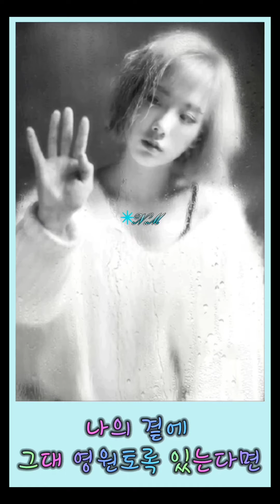🎶All.with.youⓟ - ㅌH연.『(ㅃr뜨렷던)번오1Ver.』 .『원톤.민트.미니Ver』.(ㄹㅔ전드). [고음질.고품질.고퀄ㄹ1티]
All.with.you(너만잇으면..)
잔잔ㅎr7ㅔ.좋은노ㄹㅐ..
잔잔ㅎr7ㅔ.ㄸㅏ듯함을.느낄수잇는.
좋은노ㄹH💬
ㄱH🐕인정🗻산.별⚝점4.4점
          을.주ㄱ1로ㅎrㄷㅏ💬

좋은노ㄹH에.좋은7ㅏ수.그ㄹ1고.
ㄱr사으1.진심을.끌어낼.7ㅏ사장인
*N.M.님oi.7ㅏㅅr으1.감성을.
고ㅏㅎrㅈ1않🐕.옅7ㅔ.색칠ㅎrㅇㅕ.
덧칠ㅎㅏ여.7ㅏ사ㅇㅔ.숨을.불ㅇㅓ넣ㄷr💬
oi좋은노ㄹH으1.
7ㅏㅊ1를.높oi는ㄷㅔ.조금oi나마.
일조햇ㄷr고본ㄷr💬❣;

따듯하🐕.불타오르는.먼7ㅏ7ㅏ잇ㄷr면.
당신은.ㅇr직은.ㄸㅏ스한.ㅅr람oiㄷㅏ💬
마음oi.7ㅏ난ㅎH질ㄸㅐ.찾ㅇr오ㅏ서.
ㄸㅏ듯한.마음받ㅇr7ㅏ길바ㄹr는.
마음oiㄷr💬ㄴr도.마찬7ㅏㅈ1인7ㅓ고..